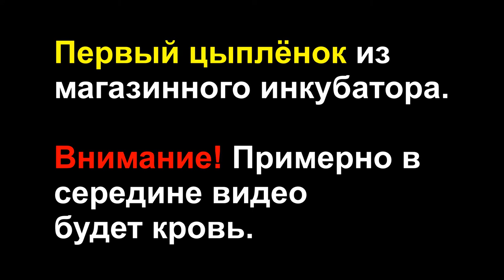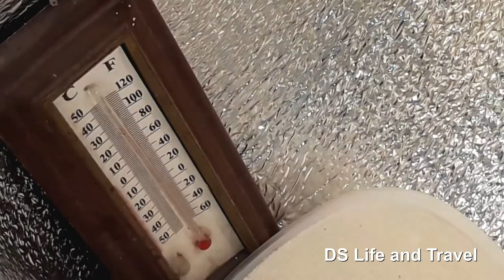Первый цыплёнок из магазинного инкубатора 30 апреля 2019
Купил в магазине инкубатор. Заложил в него яйца кур-несушек, и сегодня ночью появился цыплёнок.

На фотографии получился неоновый цыплёнок :)

Сам он выбраться из скорлупы не сумел, поэтому мне пришлось ему помочь. Не ожидал, что будет столько крови. Думал, что не выживет, однако через пару часов он обсох и начал бегать.

Загружаю это видео вечером. Он постоянно чирикает. Что-то его беспокоит. Пока не пойму что именно.